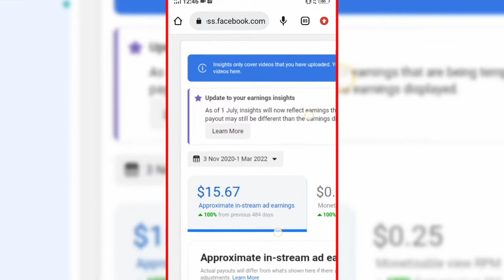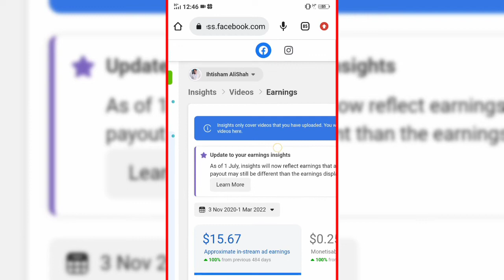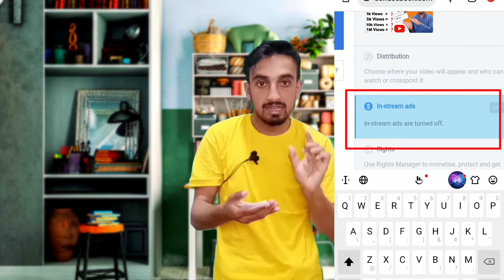How To Monetize Facebook Page In Pakistan | Facebook Monetization in Pakistan